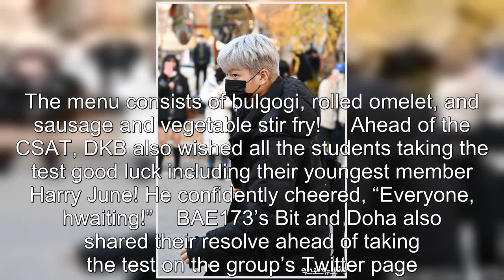Idols Cheer On College Entrance Exam Takers As They Also Gear Up To Take The 2023 CSAT